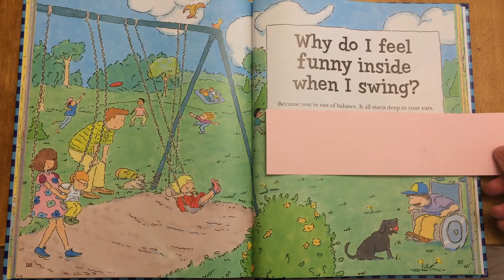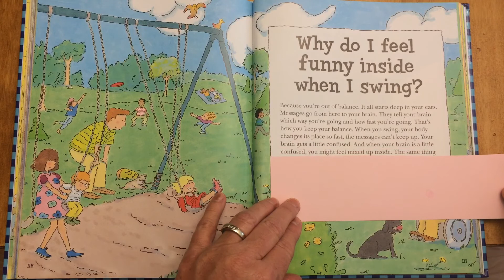The Why? Book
Swinging